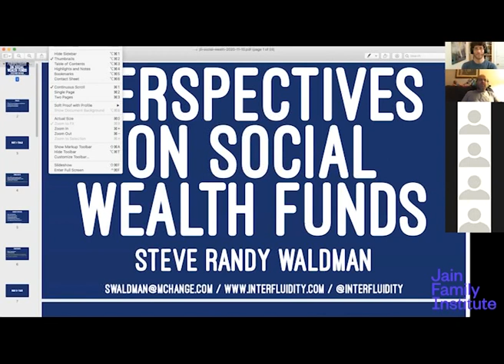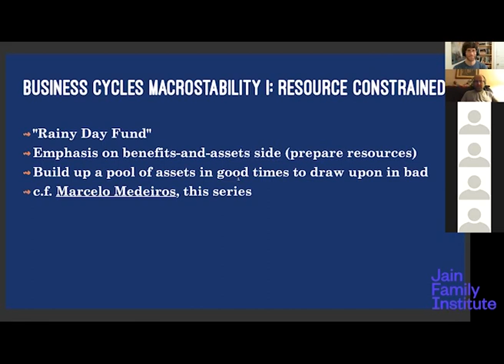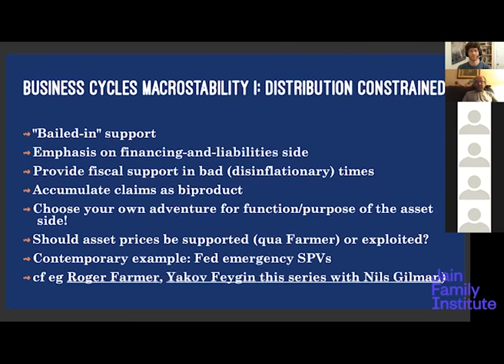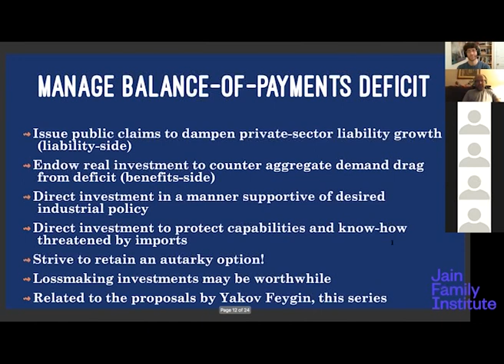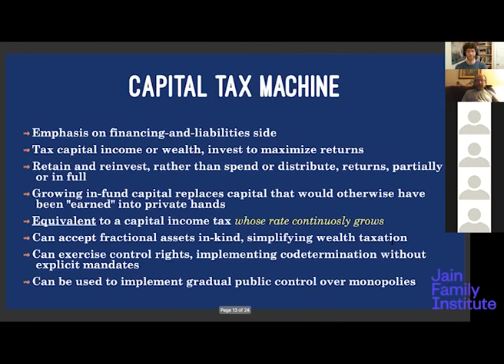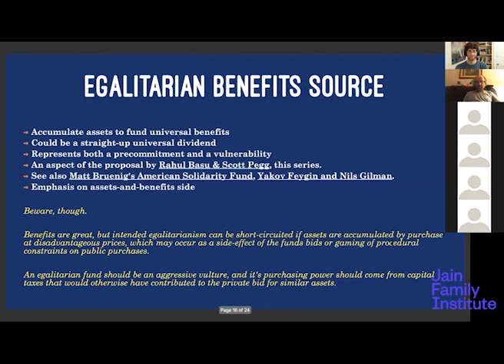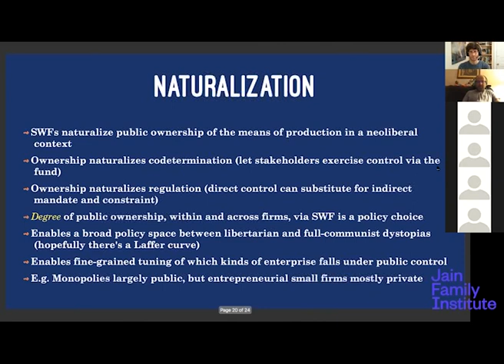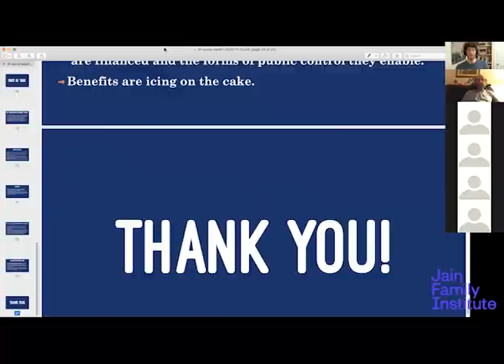Social Wealth Seminar with Steve Randy Waldman on Social Wealth Funds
This is the ninth session in our Social Wealth Seminar series—a virtual, semi-monthly forum exploring strategies to manage public assets and resources in service of a more just society, in the United States and across the world.

Steve Randy Waldman is writer and computer scientist known for his blog Interfluidity, and for economic commentary in particular.